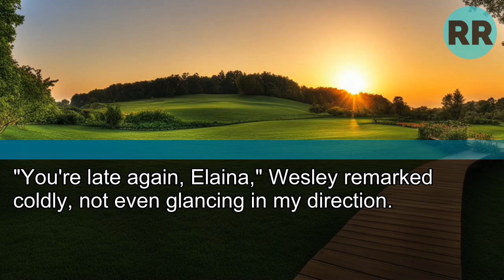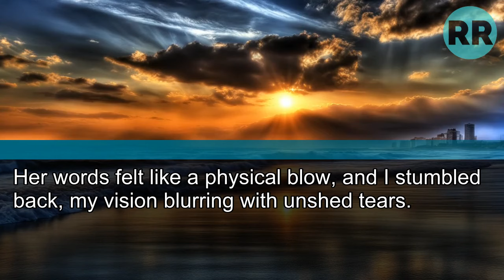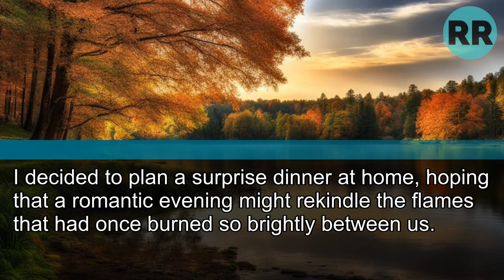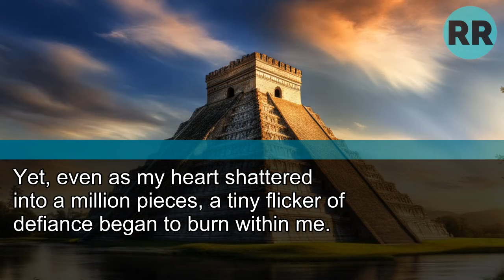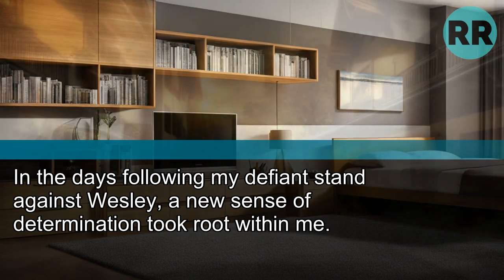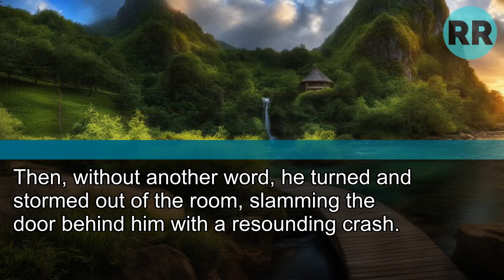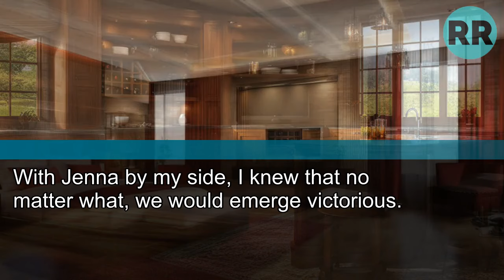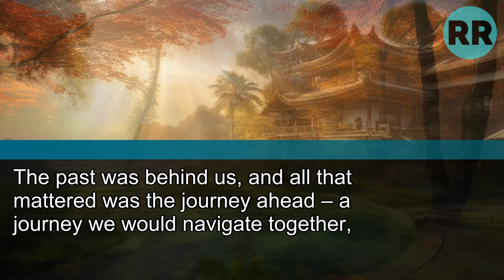My Husband Accused Me of Neglecting Our Family for My Career on Our Anniversary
He Didn't Expect My Reply…